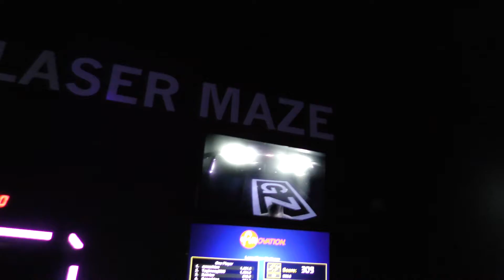Leon and Leona @ Glow Zone LV feb 2017